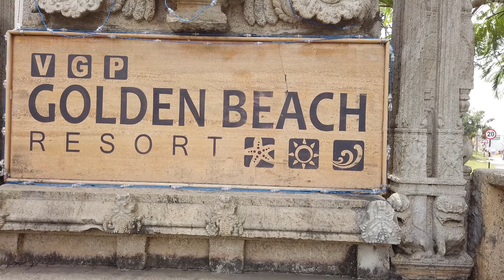pongal vizha|VGP Golden Beach Resort|tamil vlog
GET SOCIAL!